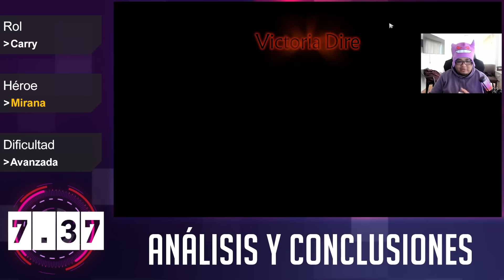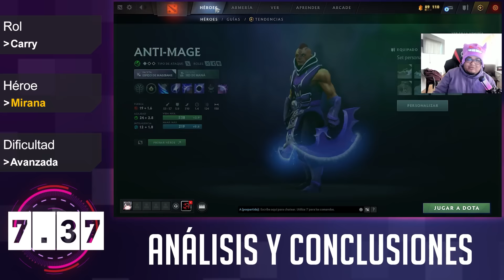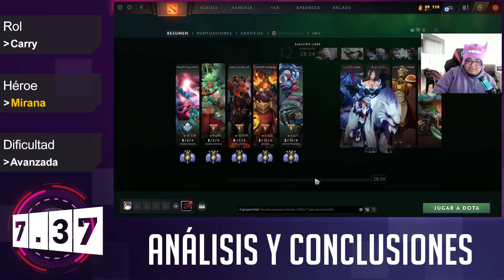Mirana ► ¿OFENSIVO O DEFENSIVO? FASE DE LÍNEAS Y UN CONTROL DE PELEAS ENVIDIABLE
El prosor.